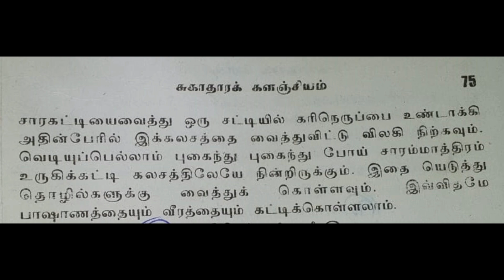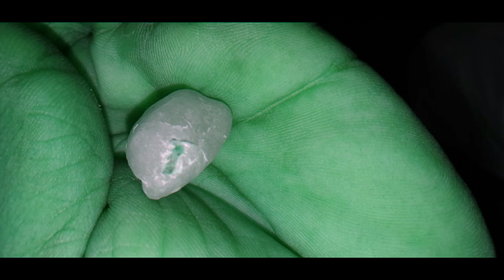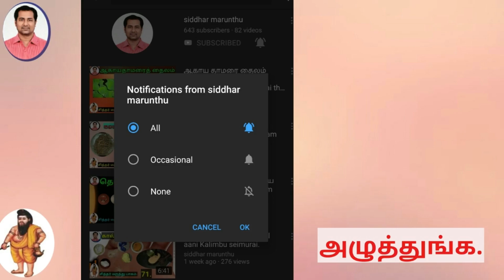நவச்சாரக்கட்டு செய்முறை :navasaara kattu seimurai:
விளாங்காய் பருமனுள்ள ஒரு குடுவையில் 88 கிராம் வெடியுப்பை நுணுக்கிப்போட்டு  அதில் 12 கிராம் எடை உள்ள நவச்சாரக்கட்டியை  கரிநெருப்பனலில் வைத்துவிட்டு விலகி நிற்கவும்.வெடியுப்பெல்லாம் புகைந்து புகைந்து போய் சாரம் மாத்திரம் உருகி கட்டி இருக்கும்.இதை எடுத்து தொழில்களுக்கு வைத்துக்கொள்ளவும்.பாஷாணத்தையும் ,வீரத்தையும் இதுபோல கட்டிக்கொள்ளலாம்.